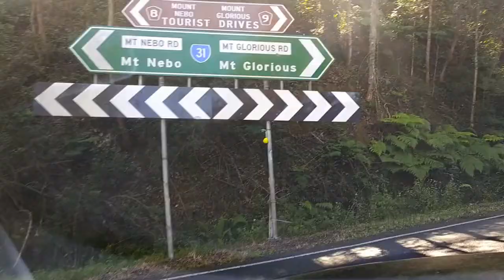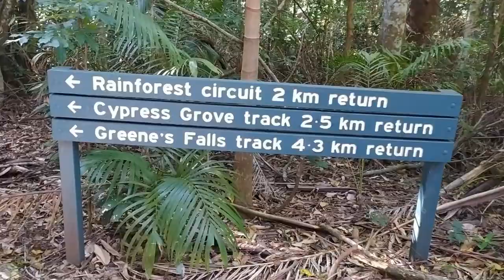Mt Glorious N BBQ സുഹൃത്തുക്കൾക്കൊപ്പം ഒരു യാത്ര Malayalam Vlogs Jalgin's Day Out Vlog#17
Welcome to Jalgin's Day Out.
A day with friends at Mt Glorious which is 35 kms from Brisbane, Queensland , Australia. This is a national park which has many walking tracks , some view points , BBQ facilities and few cafes and a good place to relax and spend a day with family, kids and friends. The walking trails are not that tough. You can feel that fresh air and that cool atmosphere when walking through that trails. We all enjoyed that experience, and had a barbecue also. It is a nice and perfect place to visit.
Stay Safe.